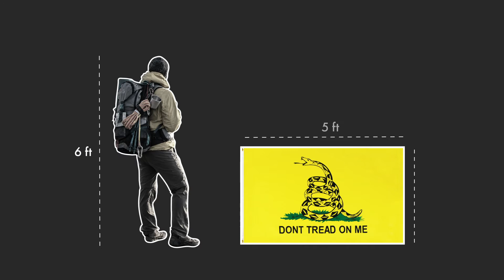Gadsden 150D Video